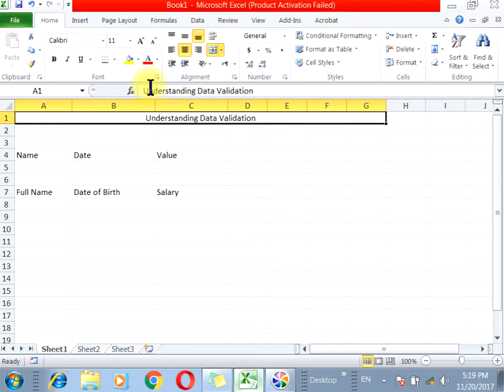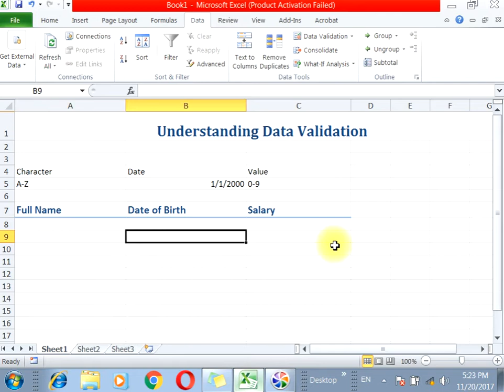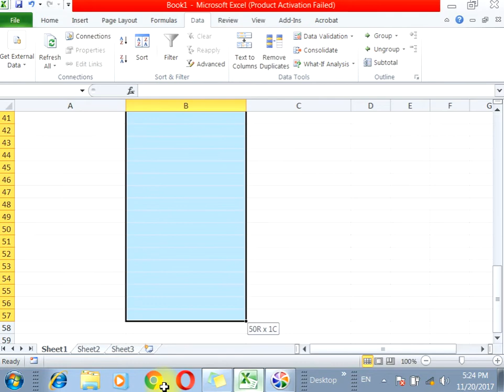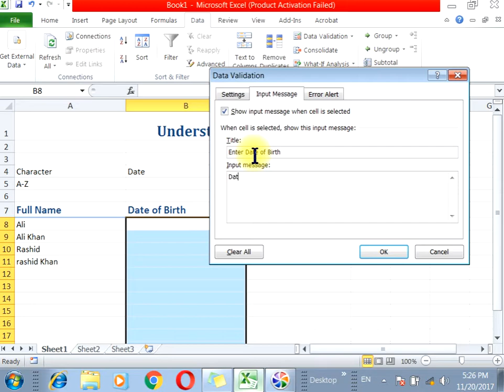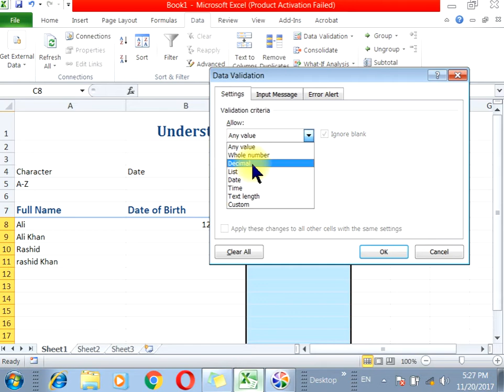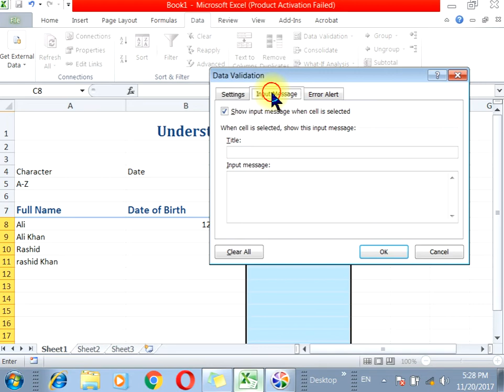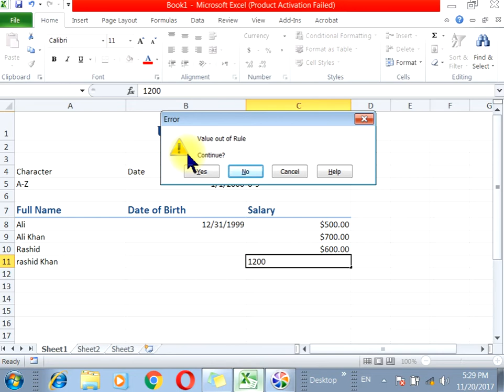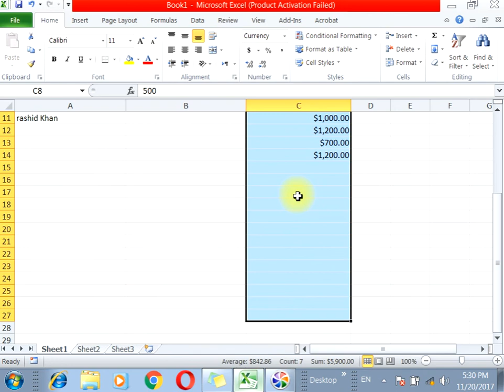How To Control Data Validation in Ms Excel Urdu Hindi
in this video lesson you will learn How To Control Data Validation in Microsoft Excel To enter Correct Data.